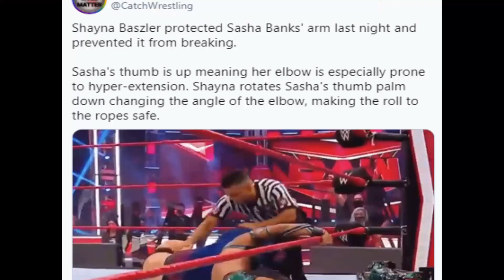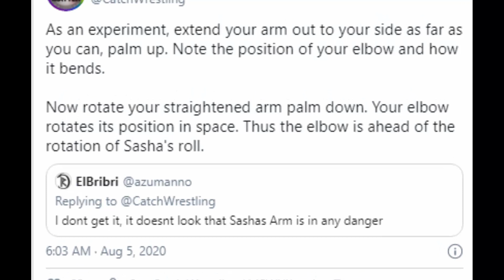Shayna Baszler Saves Sasha Banks from a BIG INJURY on WWE RAW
Shayna Baszler vs Sasha Banks 2020
WWE Sasha Banks 2020

Later in the night, Shayna Baszler faced Sasha Banks in a non-title match. The match came to an abrupt end. The referee called the match off when Aaska attacked Bayley at ringside. Before the match ended in no contest, Shayna Baszler caught Sasha Banks in an armbar. But Banks was able to make her way to the ropes to force Baszler to break the hold. Catch Wrestling U had caught a moment during the match when Shayna Baszler possibly saved Sasha Banks from a legitimate injury. I am so sorry; I can’t show you the video. I will show the pictures. So, if you wanna watch that 5 second video then link of tweet is in pinned comment. So, Catch Wrestling U Said: Shayna Baszler protected Sasha Banks' arm last night and prevented it from breaking. Sasha's thumb is up meaning her elbow is especially prone to hyper-extension. Shayna rotates Sasha's thumb palm down changing the angle of the elbow, making the roll to the ropes safe. A few fans questioned the authenticity of the move. To those fans, Catch Wrestling U suggested an experiment, whatch that in video.